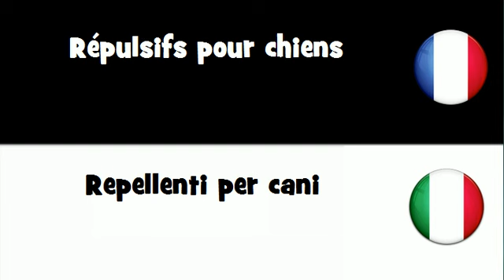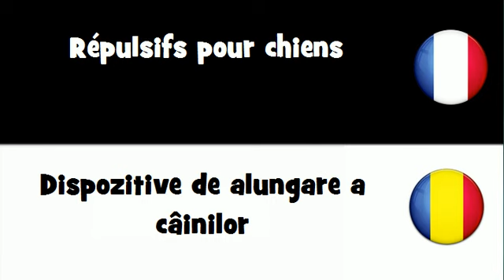VOCABULAIRE EN 20 LANGUES = Répulsifs pour chiens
frenchwithvincent VOCABULAIRE EN 20 LANGUES = Répulsifs pour chiens